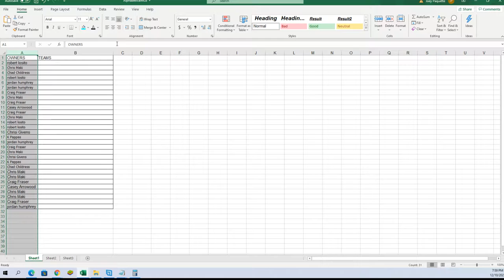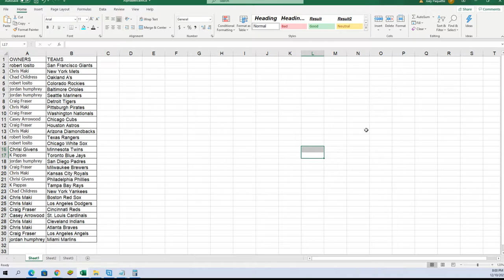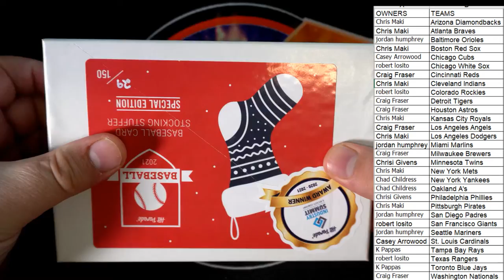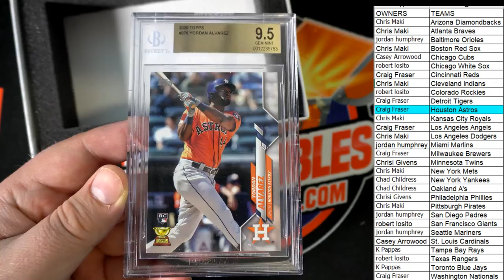2021 Hit Parade Baseball Card Stocking Stuffer Special Edition Hobby Box ID BASEBALLSTOCK107